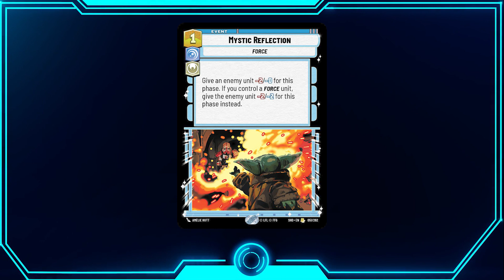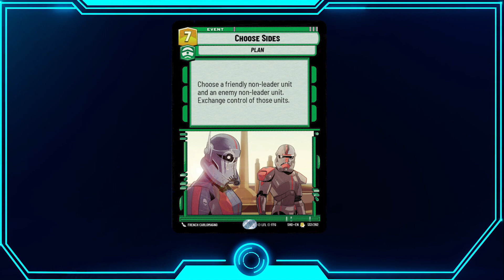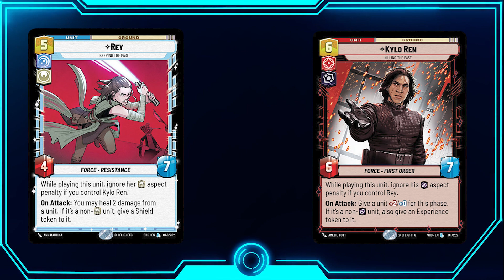Fun Set 1 & 2 Cards To Try For Set 3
In this video I talk about potential cards from set 1 and 2 that might have a good place with set 3 cards. There are some obvious cards and also off the board picks i think. I hope you guys are as excited for set three as I am.

00:00 Intro and giveaway info
2:10 Card Count Dooku
2:45 It Binds All Things
4:00 General Krell
6:20 Frontline Shuttle
7:30 Bendu
9:30 Precision Fire
11:05 Bombing Run
13:15 Supreme Leader Snoke
13:50 Mystic Reflection
15:40 Choose Sides
16:45 Palp's Return
17:50 Rey & Kylo wren
21:10 Outro

Check me out on Twitch where i will be doing some live matches eventually...
  / hannonz

Check out the Myrtle Beach Games channel where we talk about what's happening in the game store and will update people when the game is coming out...

Please note: Star Wars is the property of Lucasfilm/Disney, Star Wars: Unlimited is a Fantasy Flight Games production.